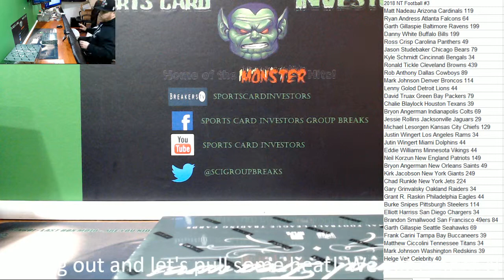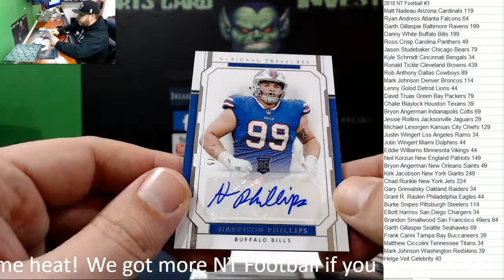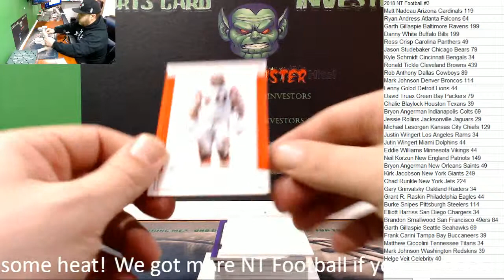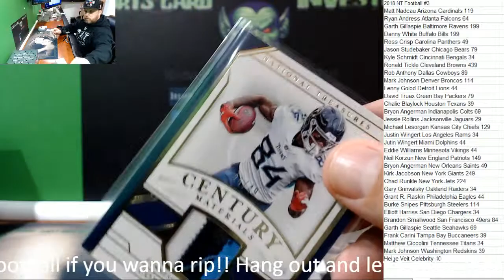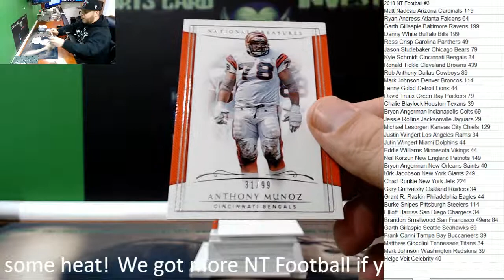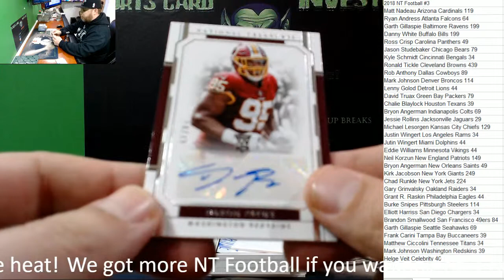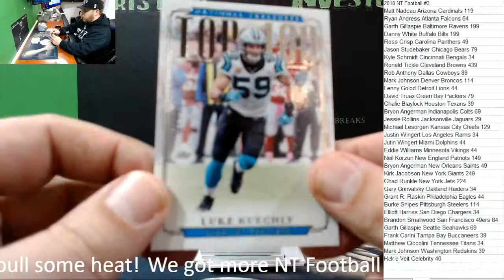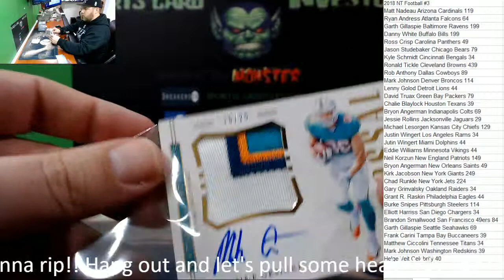2018 Panini National Treasures Football Case #3